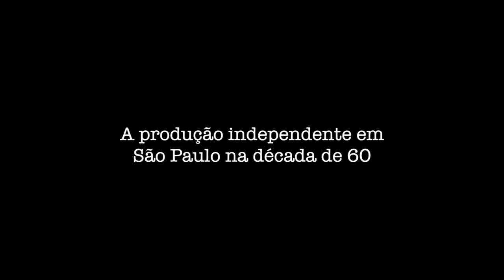José Mojica Marins fala sobre Cinema Independente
José Mojica Marins, o criador do personagem Zé do Caixão é um dos entrevistados do blog Cena Independente, sendo um dos maiores ícones do cinema nacional!

Nesse vídeo, José Mojica fala sobre as dificuldades em produzir cinema.

Curta a nossa fan page e fique por dentro de todas as novidades do blog